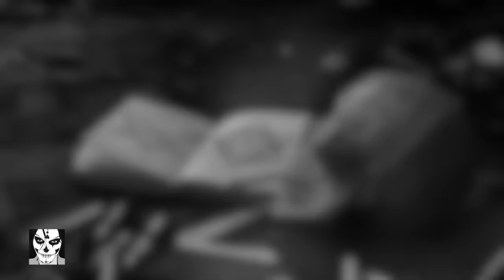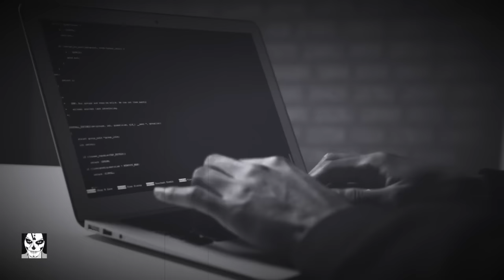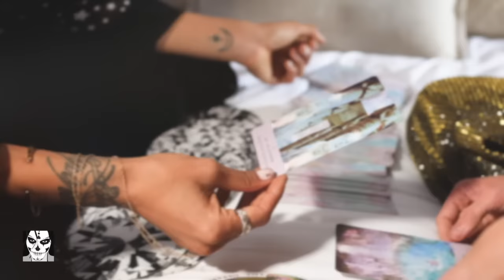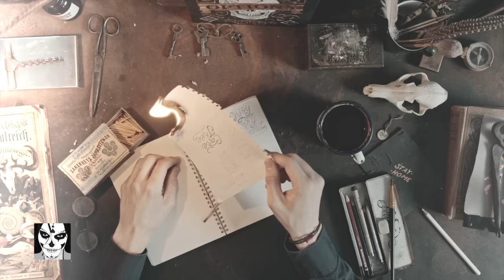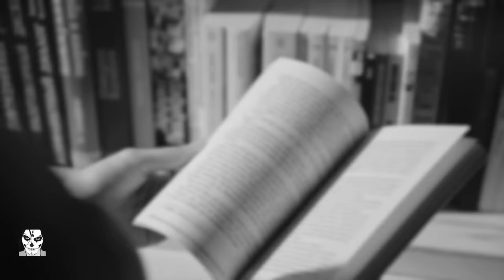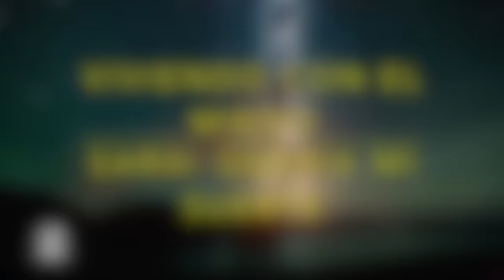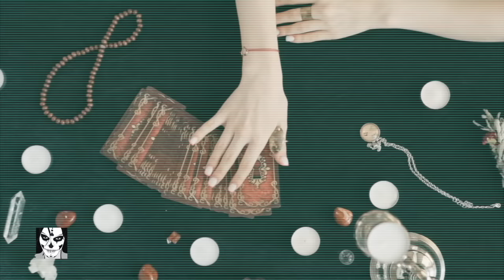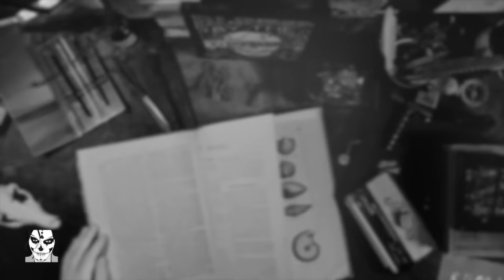2 HORAS de RELATOS de BRUJERIA🔥TODO SE PAGA❤️EL AMARRE y MAS⎮Recopilación #1 (Viviendo con el miedo)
2 HORAS de RELATOS de BRUJERIA, TODO SE PAGA, EL AMARRE y MAS (Recopilación #1) Viviendo con el miedo.
Bienvenidos a su canal Viviendo con el miedo, un canal dedicado a ofrecer historias originales y diferentes, así como investigaciones muy interesantes.
En esta ocasión te traigo la recopilación de 9 relatos de brujería basados en la vida real, donde te contaré acerca de brujas que deseaban tener mas vida y energía, brujería de familiares y muchos más.
Así que disfruta de los relatos y vivamos juntos con el miedo.

Te dejo el link de una lista de historias basadas en la vida real, sé que te van a gustar.

Disfruta de los relatos y no te olvides de:

Dar like 👍
Compartir↗️

"Date un respiro, te invito a escuchar buenos relatos originales para dejar a un lado fornite, roblox o cualquier otro juego de video, y vivamos juntos con el miedo".  D.V.

Autor: Dillian Valladares

00:00 BIENVENIDA
00:32 EL AMARRE
15:36 BRUJERÍA DE MUERTE
26:23 MI MARIDO ME HIZO BRUJERÍA
39:32 TODO SE PAGA
54:00 BRUJAS VAMPIROS DE ENERGÍA
01:10:00 BRUJERÍA EN LA FAMILIA
01:26:28 SARAI QUERÍA MI SUERTE
01:39:53 DESEABAN TENER MI VIDA
01:50:26 LA BRUJERÍA CURÓ A MI HIJO

Fotos y video:
Pexeles
Pixabay

Historias de ultratumba
Relatos reales
Relatos de fantasmas
Historias paranormales reales
Historias increíbles
Canal de terror
Canal de miedo
Todo se paga